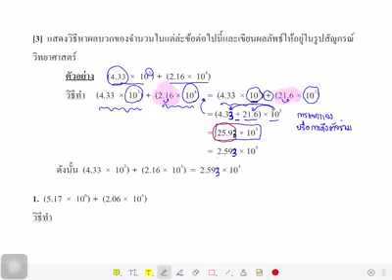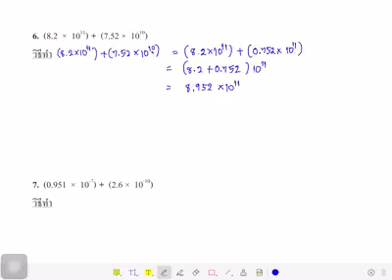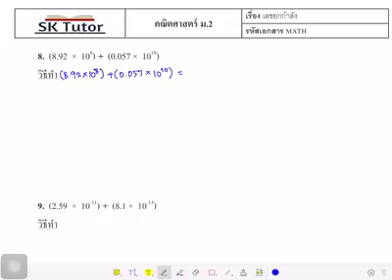EP 16 เลขยกกำลัง ม.2